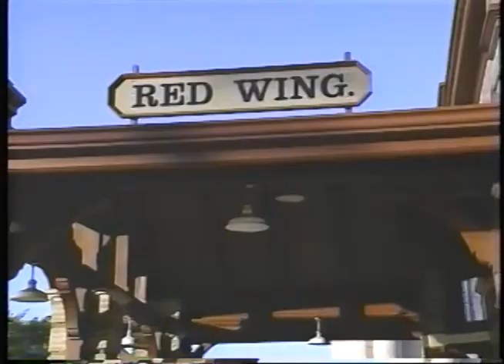Kevin Meaney HBO Special